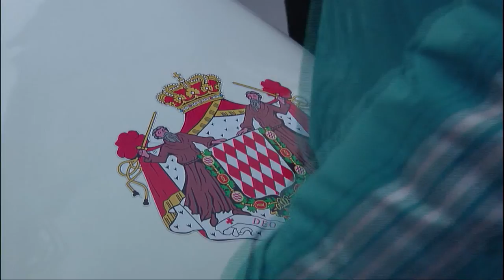St Moritz Historical bob race 2011